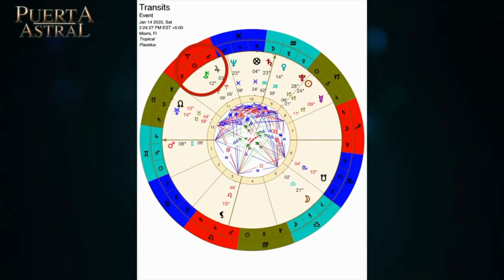Tránsitos Astrales | Eventos Importantes | 16 al 22 de enero 2023 | Mauricio Puerta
TRANSITOS DE LA SEMANA | EVENTOS IMPORTANTES
¿Que significan?, ¿Como aprovecharlos?
Mauricio Puerta nos presenta los tránsitos astrales y eventos importantes para esta semana en su canal de @CodigosTV

MAURICIO PUERTA
Mauricio Puerta es Antropólogo y Arqueólogo de profesión, pero es Astrólogo de vocación. Reconocido como uno de los mayores expertos en el campo de la Astrología. Sus acertadas predicciones lo han llevado a ser consultado por presidentes y sus gabinetes, famosos, celebridades y diversos medios de comunicación. A través de su Programa de PUERTA ASTRAL continúa compartiendo su conocimiento.

Encuentra a Mauricio Puerta en sus cuentas oficiales:
Lunes a Viernes 8:00 AM a 5:00 PM (EST)